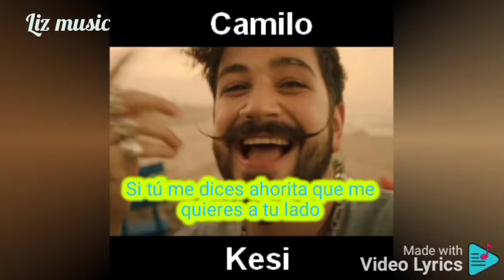Camilo Kisi Letra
hola mi chicos/as muy buenas tardes espero que esten teniedo un buen inicio de semana aqui el dejo el video de hoy

aca les dejo mi pagina para que me  sigan